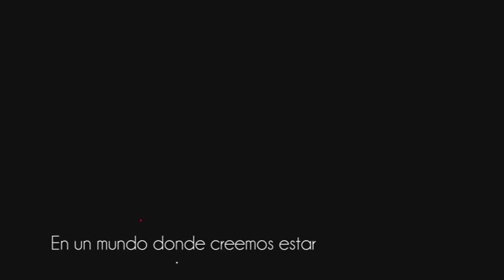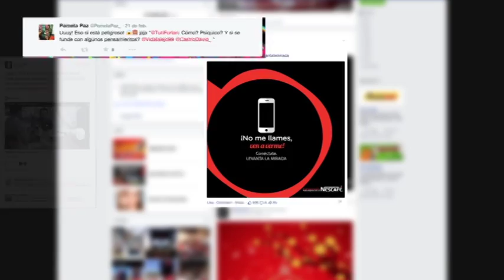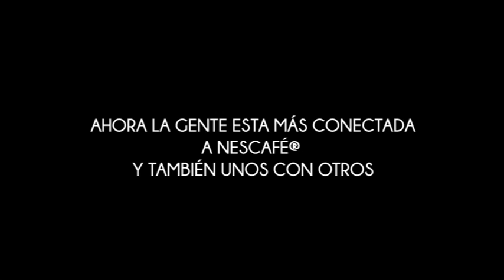Caso Nescafé Redvolution "Levanta la mirada"